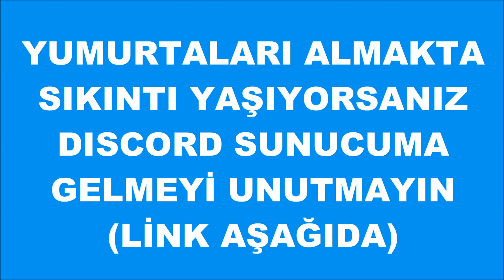[EVENT-BİTTİ] EGGS ON ICE NASIL ALINIR? | Freeze Tag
Bu videomda sizlere Eggs on Ice nasıl alınır bunu gösterdim. Umarım yardımcı olabilmişimdir.

Merhaba!

Ben Sametcan.
Eğer videolarım hoşuna gidiyorsa beğenmeyi sakın unutma!

ROBLOX Nedir?

Roblox her yaştan insanın rahatlıkla oynayabileceği veya istediği herhangi bir şeyi tasarlayabileceği harika bir oyun platformudur! Roblox 15 Milyondan fazla oyunu ile en çok tıklanan oyun sitelerinden biridir. Belli aralıklarla oyuncularını oyunlara teşfik etmek ve onları mutlu etmek amaçlı etkinlikler düzenler ve her geçen gün değişik tarzda oyunlar yaratılır. Roblox ile ilgili daha fazlasını bilmek istersen bunu oynayarak keşfedebilirsin çünkü Roblox hergün gelişmeye devam ediyor!